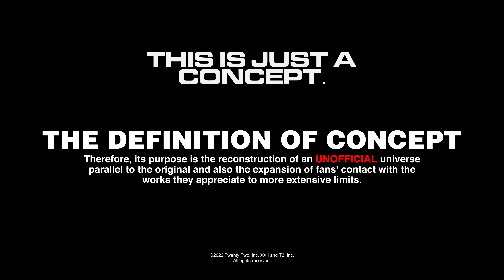Marvel vs. Capcom 4: The Return of Heroes - Trailer #3 | PS5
Concept Marvel vs. Capcom 4: The Return of Heroes in Unreal Engine 5